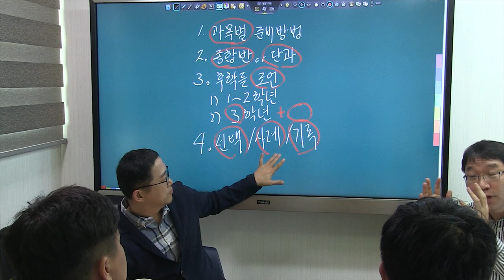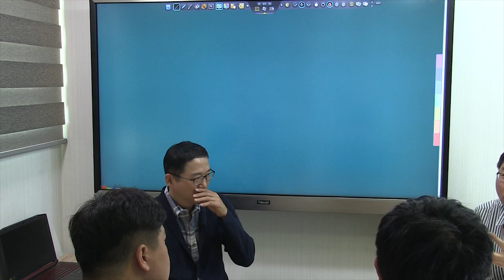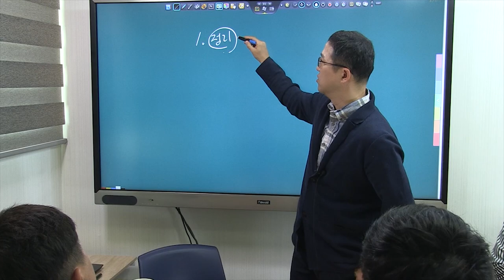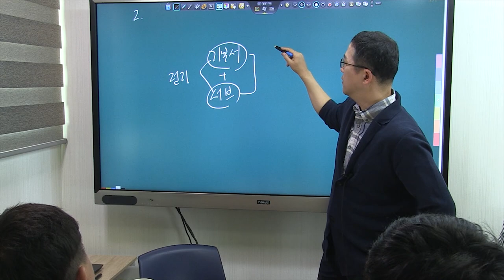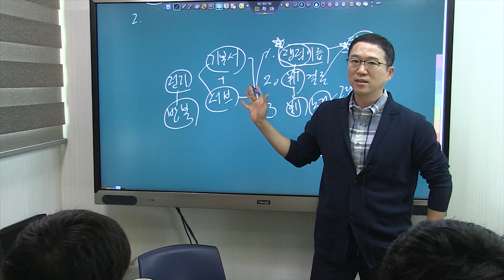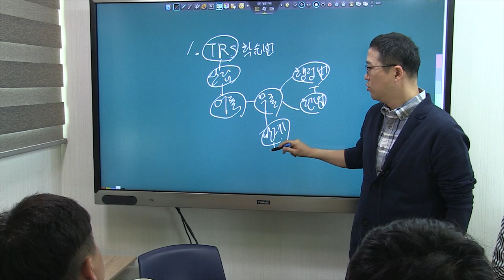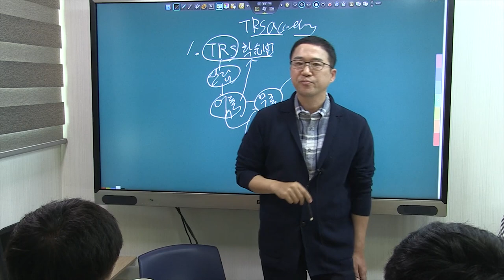2019 변시 합격생이 알려주는 공부방법 03